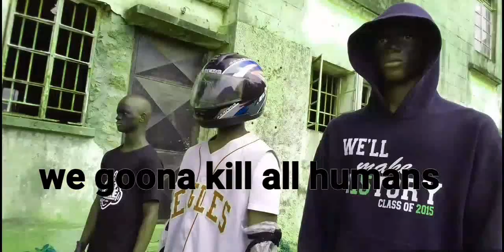SIERRA LEONE MARVEL WAR_Short salone action movie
Marvel fight